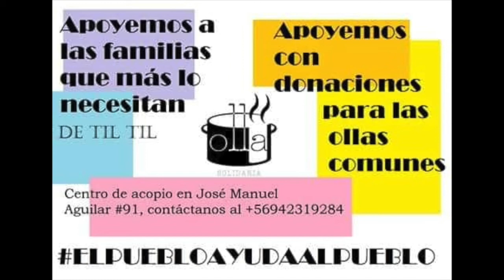Programas Radiales Cultura Til Til (capitulo 14) 22/07/2020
Programas Radiales del Centro Cultural de Til Til, un nuevo espacio para compartir información, cultura, música y entretención.

Hoy en el programa entrevista a María Fernanda Urrutia Vargas por ollas comunes "El pueblo ayuda al pueblo", Estreno del nuevo single del Músico Jahime Ire y la burning y la faya Band, entre otros.

Equipo de ejecución:
Javiera Desmartis.
Gonzalo Herrera.
Felipe Romero.
Osvaldo Valenzuela.

Las opiniones emitidas en este programa son de exclusiva responsabilidad de quien las emite.